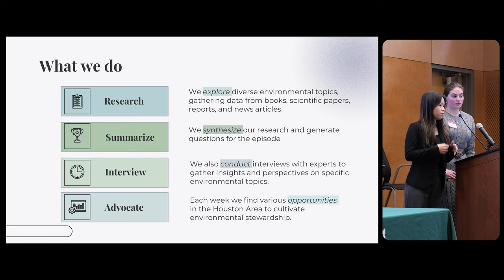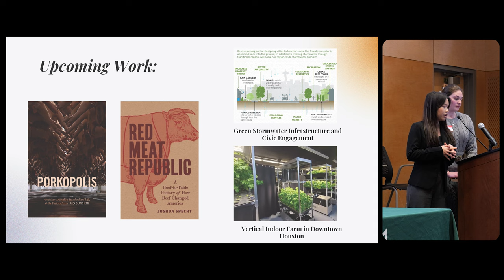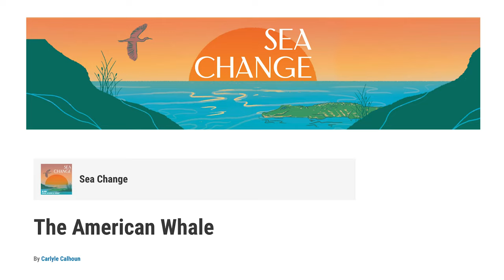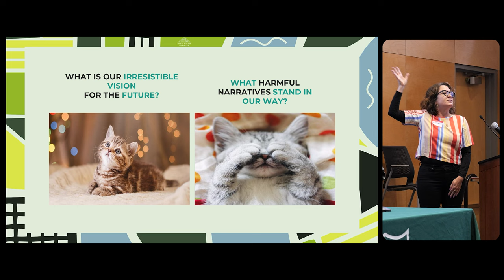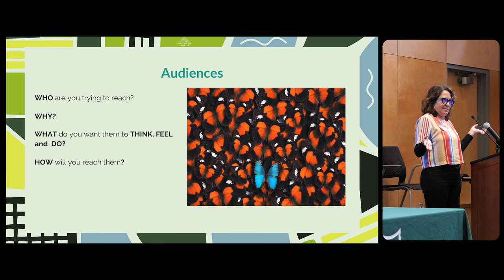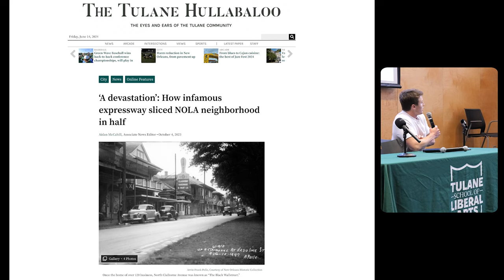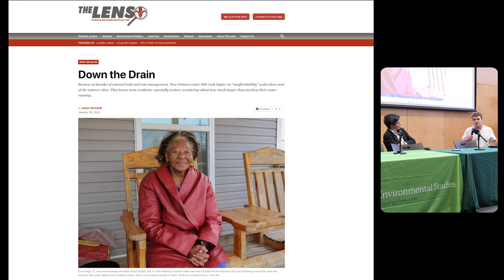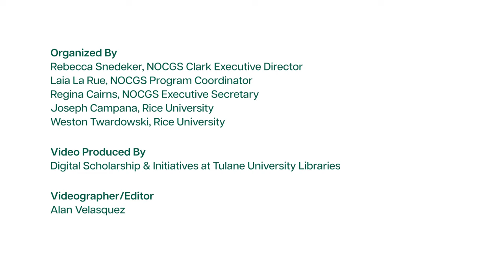Environmental Media/Storytelling - Gulf Coast Connections 2024 - Part 3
Recording of panel, Environmental Media/Storytelling, part of the Gulf Coast Connections 2024 conference held on March 1-2, 2024 at Tulane University in the Lavin-Bernick Center for University Life (LBC), Kendall Cram Lecture Hall.

For the third annual Gulf Coast Connections, scholars, non-profit leaders, artists, and architects from across the Gulf Coast gathered on Tulane's campus to learn from each other and foster new collaborations. Throughout are conversations around pedagogy, arts engagement, architecture and design, and building a better future for the Gulf Coast.

Timeline
00:00:00 - Introductions
00:03:21 - Jadyn Bray-Boyce and Siena Yiin
00:12:34 - Carlyle Calhoun
00:30:21 - Luisa Dantas
00:49:40 - Nathaniel Rich, and Aidan McCahill
01:04:25 - Panel Q&A

Presenters:
Jadyn Bray-Boyce, Siena Yiin, Carlyle Calhoun, Luisa Dantas, Nathaniel Rich, and Aidan McCahill

Introductions:
Laura McKinney and Weston Twardowski

This event was made possible through generous support from Tulane University: Center for Public Service and the School of Liberal Arts' Environmental Studies program and New Orleans Center for the Gulf South, with the Lambent Foundation and the Gulf South Open School (an Andrew W. Mellon Foundation project) and from Rice University: the Rice Center for Environmental Studies, the Diluvial Houston Initiative (an Andrew W. Mellon Foundation project).

Organized By
Rebecca Snedeker, NOCGS Clark Executive Director
Laia La Rue, NOCGS Program Coordinator
Regina Cairns, NOCGS Executive Secretary
Joseph Campana, Rice University
Weston Twardowski, Rice University